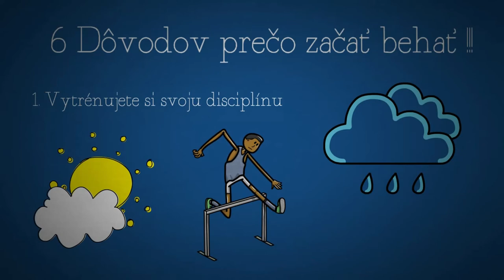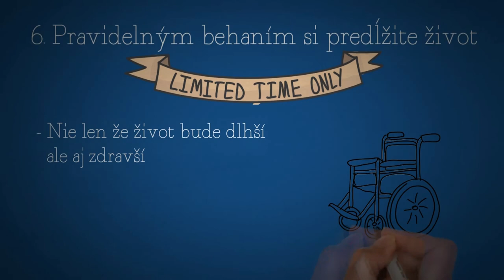Behom za lepším životom - 6 Dôvodov prečo začať behať